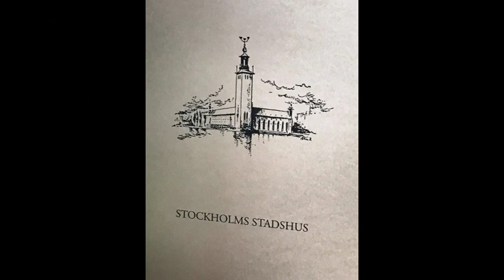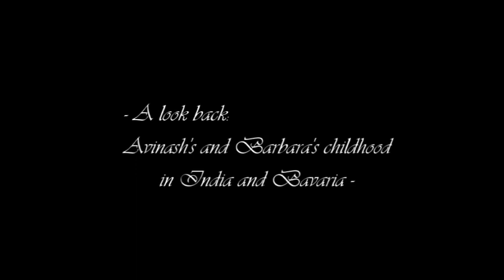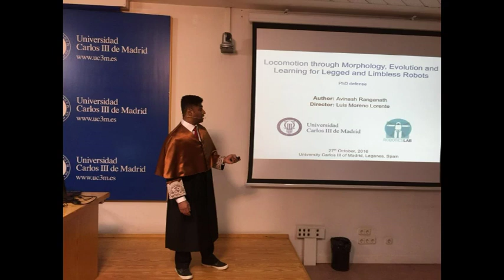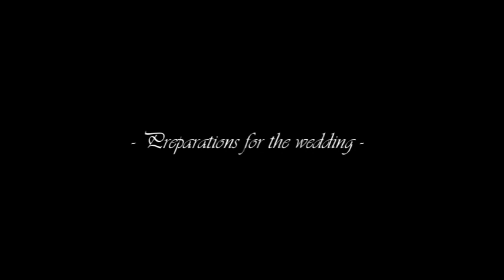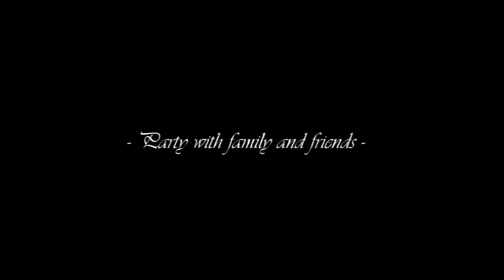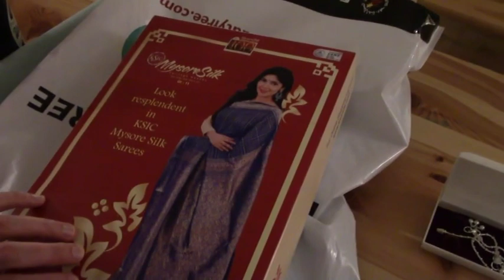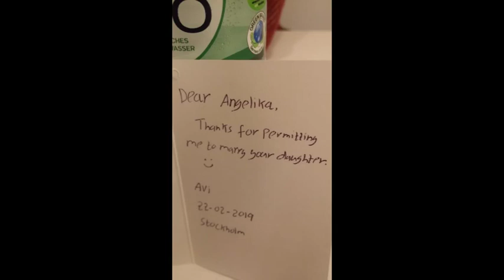Wedding: Barbara and Avinash - Stockholm - February 23rd, 2019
Wedding: Barbara and Avinash
Place: Stockholm Stadhus (Stockholm City Hall), Stockholm, Sweden
Date: February 23rd, 2019